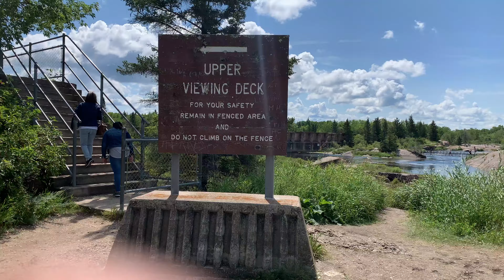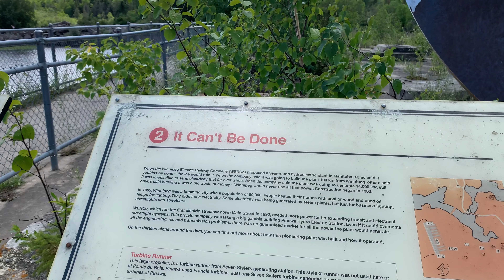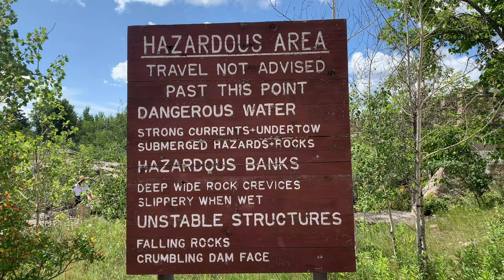TraVlog Canada 1: These Dam Rocks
Hello again, y'all! Here's what we got up to August of last year—in a fit of boredom, if I'm being honest. Restrictions suuuuuuuck, but vaccines have rolled out since then, so hope is on the horizon.

Part 1 finds us hiking through Pinawa Dam Provincial Park, in search of: a) a way out, and b) failing that, just some cool rocks.